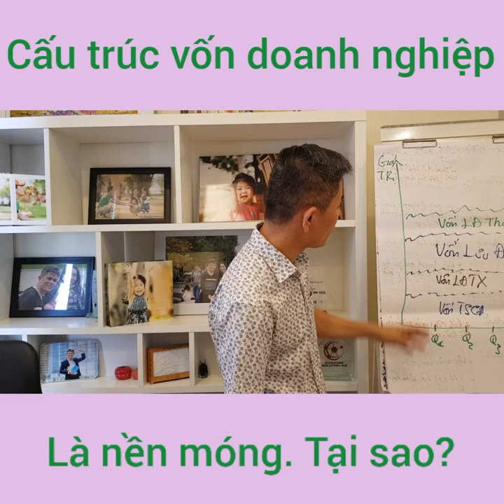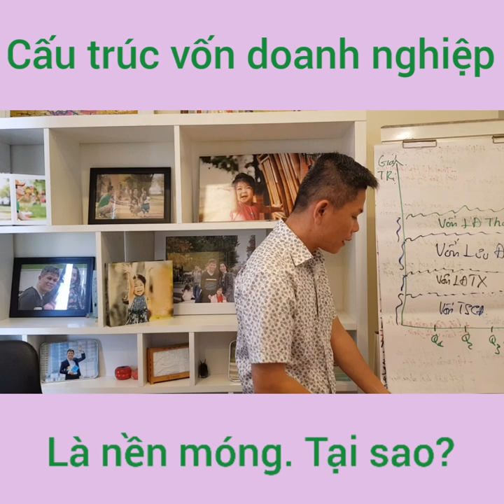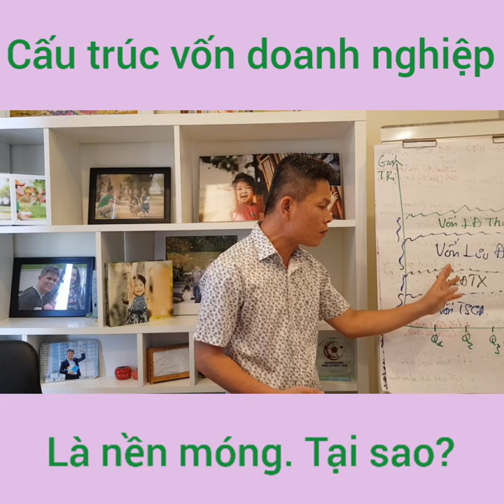[Khởi Nghiệp Kinh Doanh] Cấu Trúc Vốn Doanh Nghiệp Là Nền Móng! Tại sao?